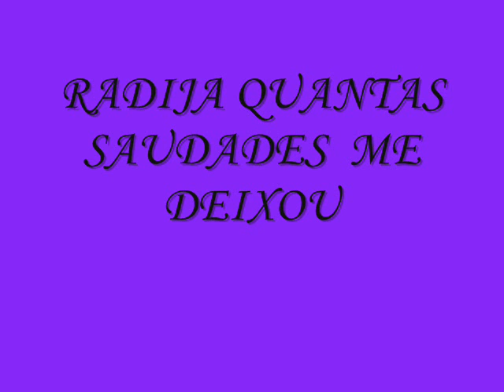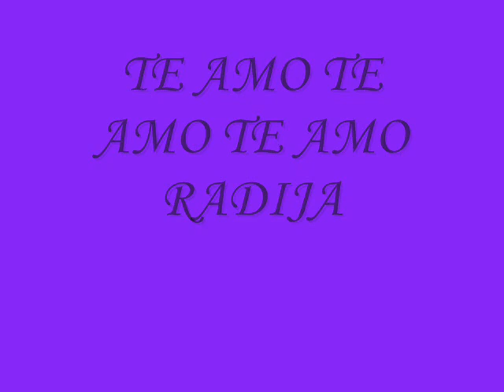fasica e radija